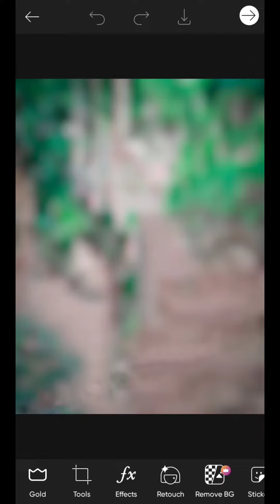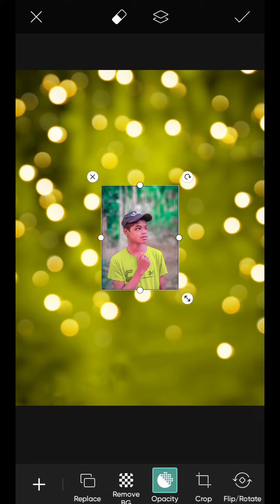picsart and Snapseed Background change photo editing in Odia)//Editingboybunu